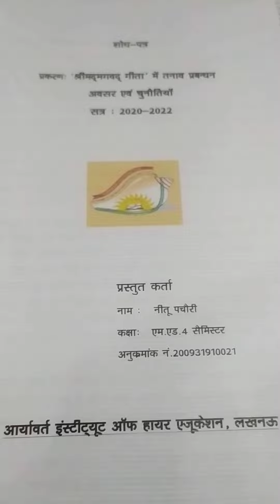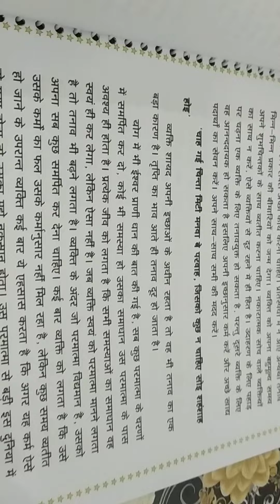research paper on shrimadbhagwatgita me tanav prabandhan